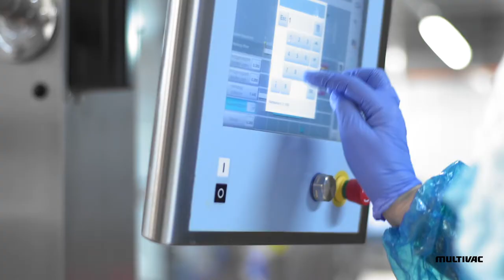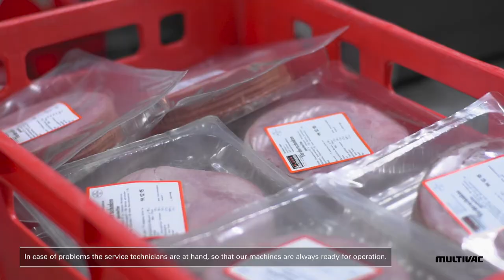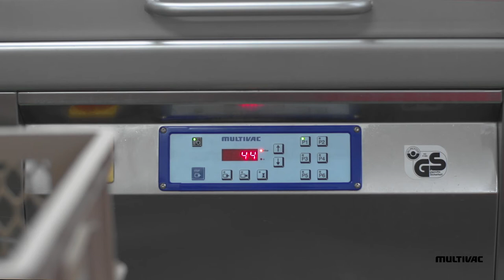MULTIVAC thermoformers and vacuum machines pack meat and sausages for Buchmann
MULTIVAC thermoforming packaging machines and vacuum machines in use for packaging meat and sausages at Buchmann.

Buchmann meat and sausage specialties is located in Upper Swabia in Germany.

For packaging their meat products, Buchmann uses the MULTIVAC thermoforming packaging machines R 240 and R 145 as well as the vacuum machine C 400.

More about thermoforming packaging machines, vacuum machines and the food packaging solutions by MULTIVAC